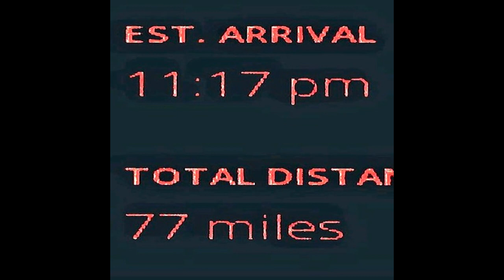DJ Speedsick - འཆི་​བདག་​གཤིན་​རྗེའི་​ཞགས་​པའི་​འཆིང་​བ་​ལས་​ཐར་​ས་​མེད་​པའི་​གནས།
support